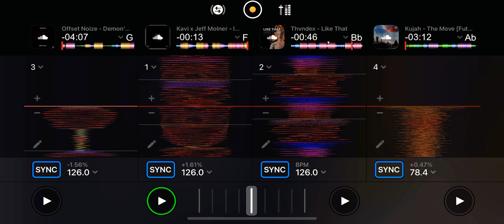Imma G (Remix) ~ Qu33n. Amena